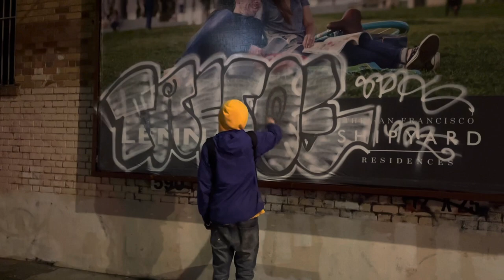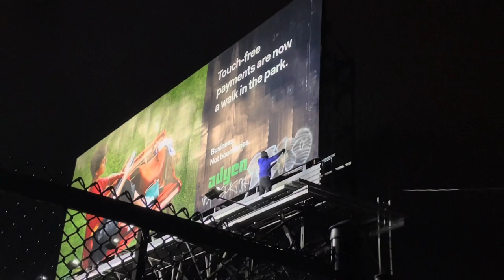Merry Christmas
christmas fills

sf graffiti